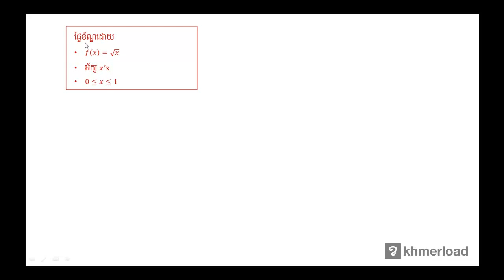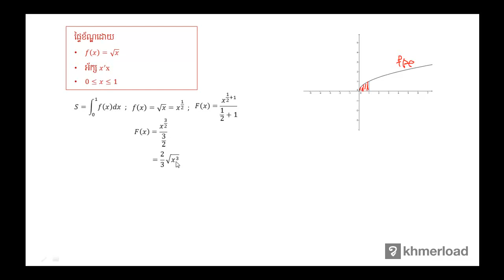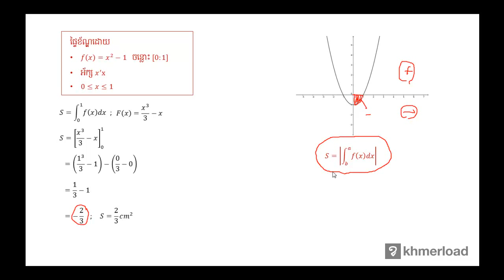គណិតវិទ្យា​ថ្នាក់ទី១២ ៖ លំហាត់ផ្ទៃក្រឡា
ផ្ទៃក្រាល និង​ មាឌ ៖ លំហាត់ផ្ទៃក្រឡា

បទពិសោធន៍​​ការងារ​របស់​លោក​លើ​វិស័យ​គណិតវិទ្យា​រួមមាន៖​
-បង្រៀន​គណិតវិទ្យា​នៅវិទ្យាល័យ និង​មហាវិទ្យាល័យ
-រៀបរៀង​កម្មវិធី និងសៀវភៅសិក្សាគណិតវិទ្យា
-បណ្ដុះបណ្ដាល​គ្រូ​លើ​ការបង្រៀន​គណិតវិទ្យា
-ឯកទេស​បង្រៀន​គណិតវិទ្យា​សម្រាប់​សិស្សខ្យោយ
-ឯកទេស​លើ​ការរៀបចំ​តេស្ត​​គណិតវិទ្យា​សម្រាប់ វាយ​តម្លៃ​ការសិក្សា​​សិស្ស